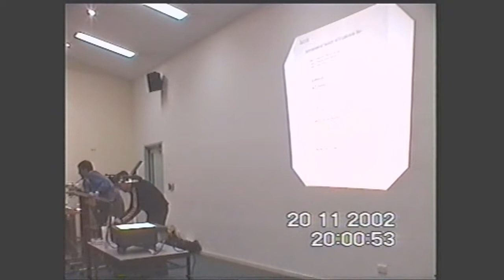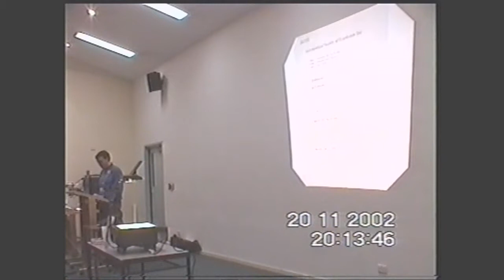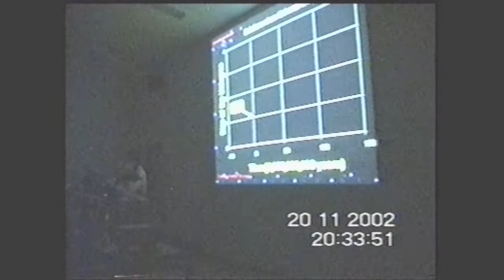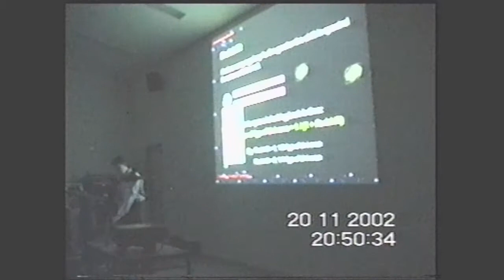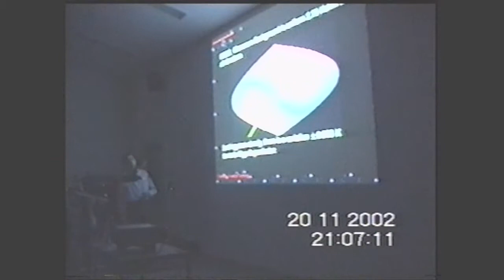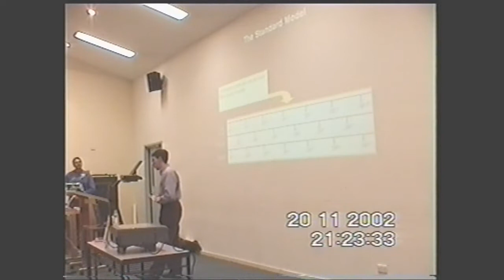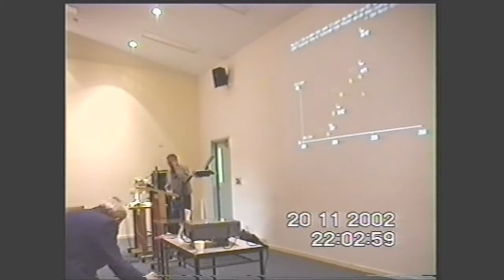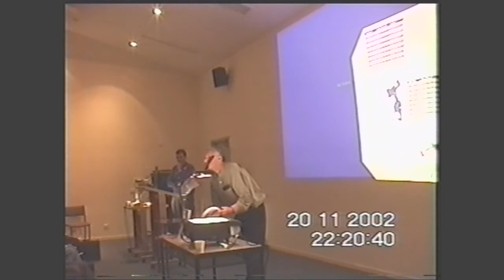20021120 ASF (MPAS) meeting with Chris Fluke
Society monthly meeting held at The Peninsula School in the Senior School theatrette on 20021120.

Main speaker is Dr. Chris Fluke from Swinburne University, speaking about Just Three Numbers: An Introduction to Modern Cosmology.

Meeting introduction was given by the President, Peter Skilton, followed by the Annual General Meeting proceedings.  The main talk then followed.

Following the tea break, past Treasurer, Bob Heale, then presented Sky for the Night and Vice President, David Girling/Murray fed back on recent member observations, and Committee member, Ian Sullivan, led a short discussion on observing a solar transit.